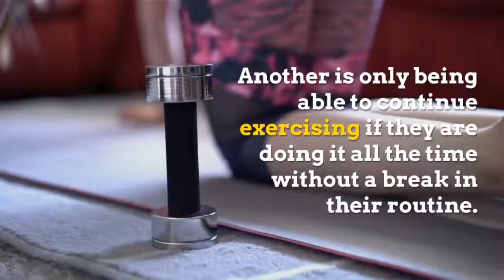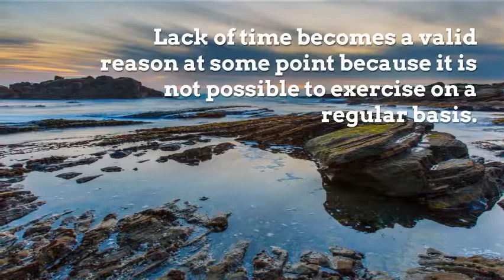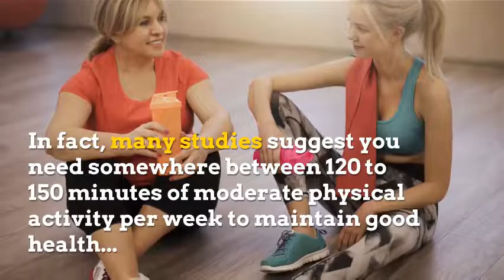Exercises and Workouts | To Be Healthy You Must Be Active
You share something in common with every other individual on earth - to be healthy, you must be physically active. To many people, this is common sense. But you would be surprised at how many people make excuses. No one wants to feel guilty, so trying to rationalize living a sedentary lifestyle can be a natural reaction. Lack of time is a common excuse.

Another is only being able to continue exercising if they are doing it all the time without a break in their routine. The moment one stops including it in their lifestyle, it is over. This self-inflicted problem deserves further attention because many people know they have to be active and desire to make the change. But it is also a common belief on a scale of 1 to 10 where one is completely inactive, they have to be at 10, where they are exercising all the time.

It is not necessary to push so hard. Yes, this way does make you feel like you are bringing about the best results. But do not attempt to overcompensate because you have been inactive. There is no need to exercise every day or create a streak of active days of some sorts. Balance is key.

How are you to be healthy in the long-term, if you cannot possibly sustain it? This sort of idea is unsustainable. Lack of time becomes a valid reason at some point because it is not possible to exercise on a regular basis. Duties of life call, and the moment you miss a few workouts, you may feel as if you have strayed from your path: this is how many people quit after getting off to a great start.